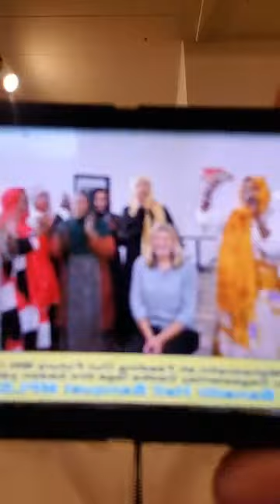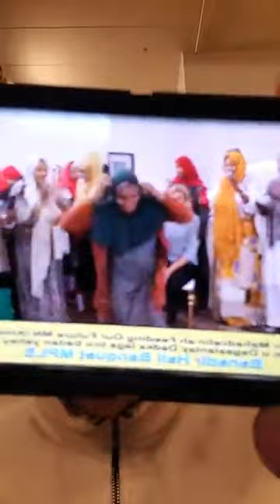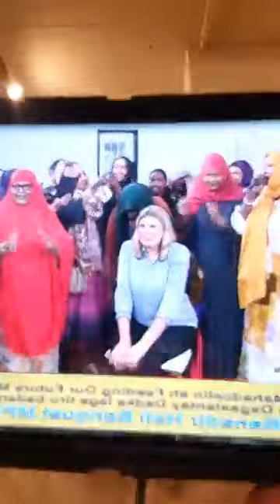SWEET GIRL AIMEE OO LEH SOMALID LACAGTA DHACDEY IYO XAALAD SOMALID AMERICA 🇺🇸 OO HANTIDII LAGALO???